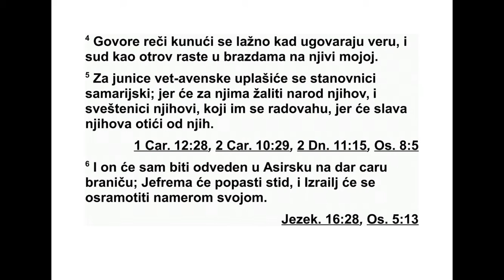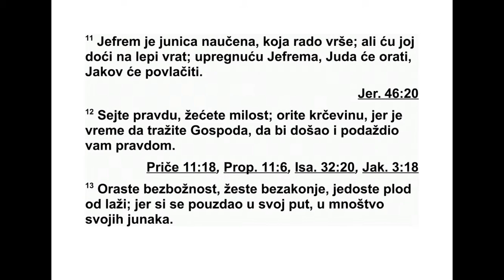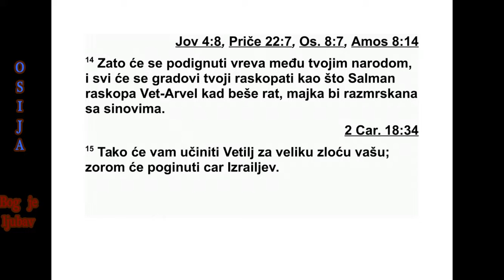KNJIGA PROROKA OSIJE GLAVA 10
10 „Израел је лоза која се искварила. Са -
мо за себе плод доноси. Што више плодова
има, то више умножава своје олтаре. Што је
бо ља његова земља, то он подиже све укра -
шеније обредне стубове. 2 Срце им је пос -
тало лицемерно. Зато су криви.
Он ће развалити њихове олтаре, и опус то -
шиће њихове стубове. 3 А они ће тада рећи:
‘Немамо цара, јер се нисмо бојали Господа.
А и шта би цар учинио за нас?’
4 Говоре празне речи, заклињући се лажно
и склапајући савез, а неправда ниче као от -
425 ОСИЈА 8,1 - 10,4
ровна биљка по узораним њивама. 5 Стра -
ховаће станов ни ци Самарије за идолско теле
из Вет-Авена. Народ ће туговати над њим,
као и свеш теници туђих богова који су му се
радовали због његове славе, јер ће отићи од
њих у изгнанство. 6 Биће однесено у Асирију
као поклон великом цару. Јефрема ће спо -
пас ти срамота, а Израел ће се постидети
због своје намере. 7 Нестаће Самарија и њен
цар, као откинута гранчица на површини во -
де. 8 Обредне узвишице вет-авенске, Изра -
елов грех, биће уништене. Трње и коров
раш ће по њиховим олтарима. А људи ће го -
ворити горама: ‘Покријте нас!’ и бреговима:
‘Падните на нас!’
9 Још од гавајских дана траје твој грех,
Израеле. У томе је народ и остао. У Гаваји их
није сустигао рат против синова непра вед -
ности. 10 Казнићу их кад ја то будем хтео.
Кад их упрегнем да вуку своја два греха, на
њих ће се сабрати народи.
11 Јефрем је био добро научена јуница,
ко ја је радо вршила жито, а ја сам прешао
преко њеног лепог врата. Даћу да се Јефрем
упрегне. Јуда ће орати, а Јаков ће дрљати.
12 Сејте семе у праведности, жањите ми -
лост. Обрађујте себи плодну земљу, јер је
вре ме да тражите Господа, док не дође и
поучи вас у праведности.
13 А ви орете злоћу. Жањете неправду. Је -
дете плодове преваре, јер се у свој пут уз -
дате, у мноштво својих јунака. 14 Вика се
диг ла међу твојим народом и сви твоји ут вр -
ђени градови биће опустошени, као што је
Сал ман опустошио Арвелов дом, у дан битке
кад су мајку смрскали заједно са њеним си -
но вима. 15 Тако ће се вама учинити, станов -
ни ци Ветиља, због ваше силне злоће. У зору
ће нестати цар Израела.”